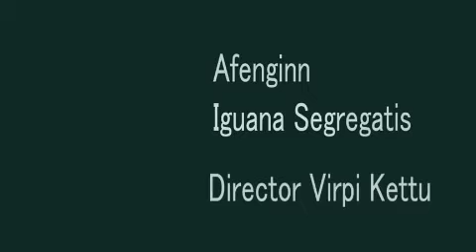Afenginn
Iguana Segregatis